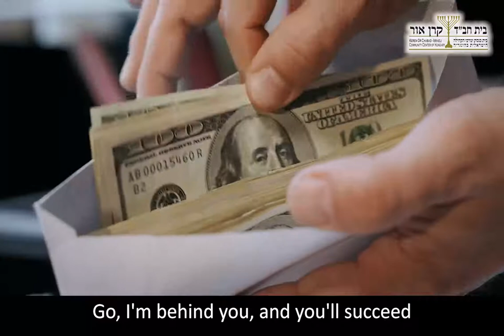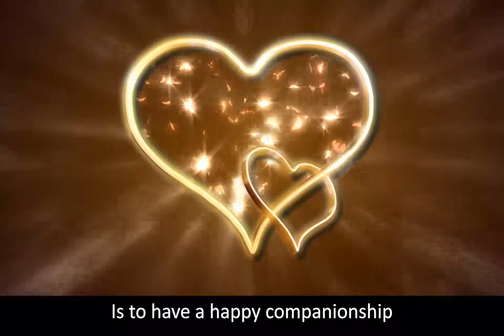A Jew should marry in Jewish way - rav Raskin, Budapest (Ki Teitzel)